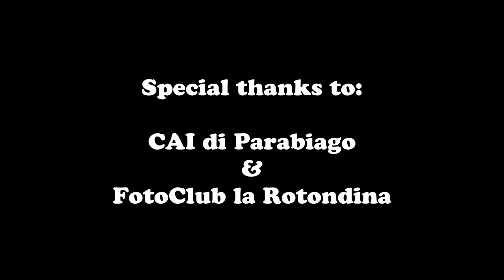Recco - Camogli GoPro Hero 5 Session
Video shot with GoPro Hero 5 Session and Removu S1